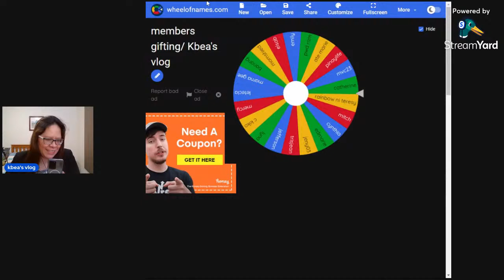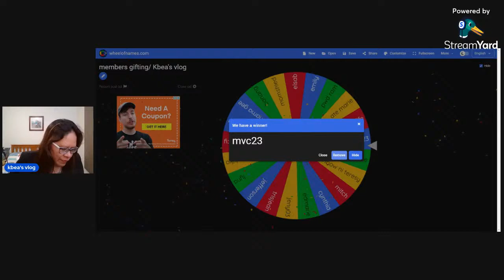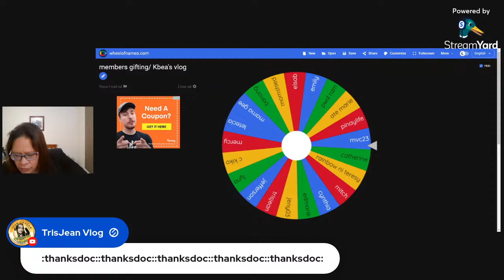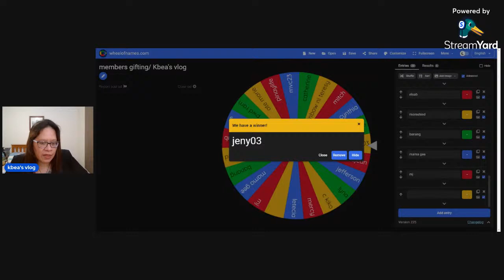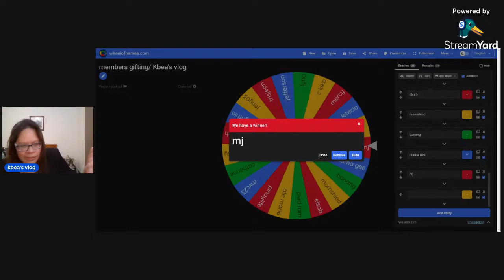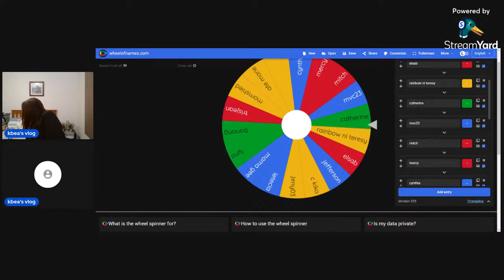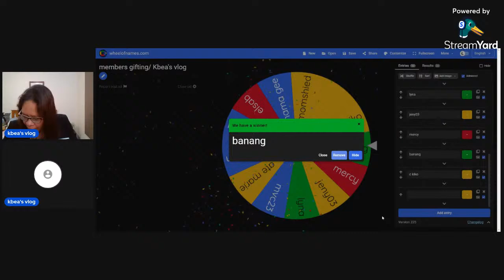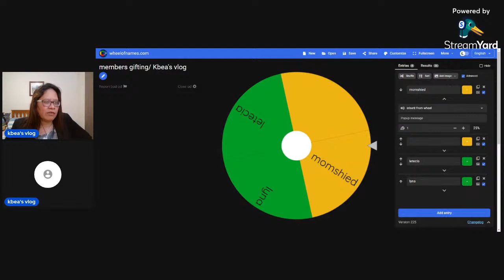members gifting/Kbea's vlog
a night to share a little of something